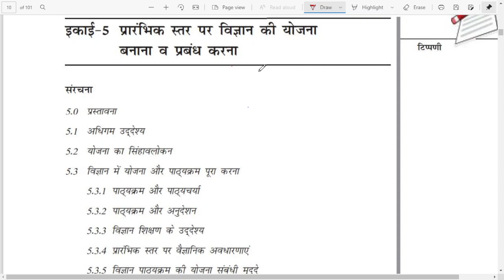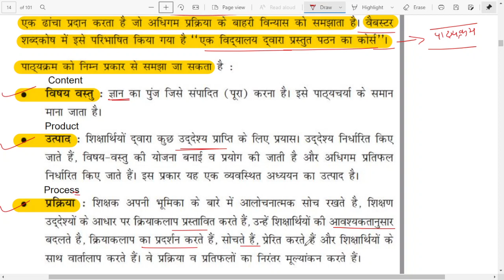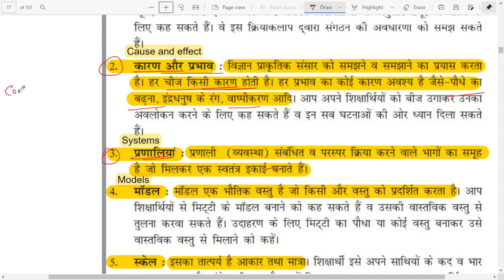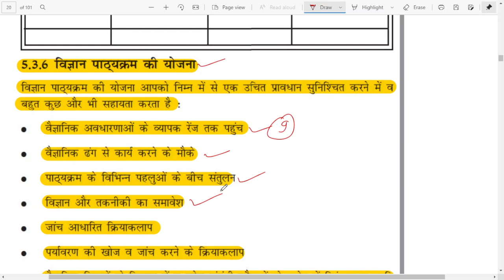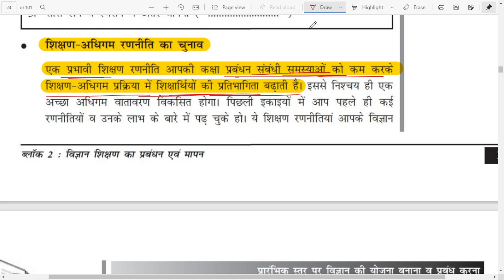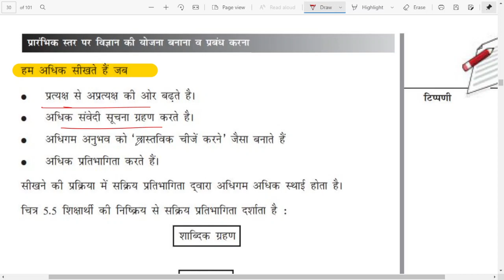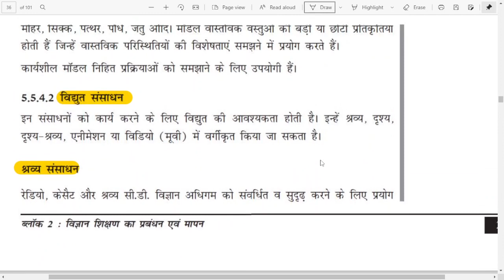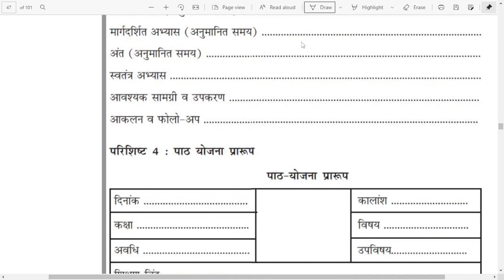NIOS Summary for DSSSB || CDP for DSSSB || NIOS Notes for DSSSB || Pedagogy for DSSSB || NIOS 510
deepak sir classes nios 510 unit 5
deepak sir cdp classes NIOS Summary for DSSSB 510 unit 5
CDP for DSSSB
 NIOS Notes for DSSSB Pedagogy for DSSSB DSSSB CDP
Complete syllabus of Psychology & Pedagogy for DSSSB
NIOS summary by deepak sir
NIOS SUmmary by deepak meena classes